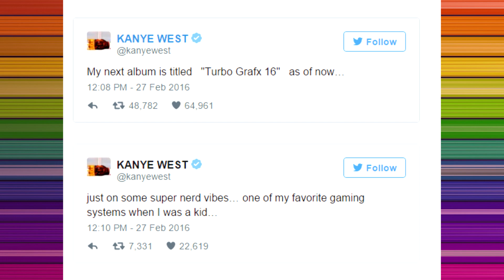Games That Push The Limits of The TurboGrafx/PC-Engine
The TurboGrafx-16, The PC Engine, I don't know what to call it, but it had some amazing games. With the release of the new mini console on the horizon I take a look at some of the games that took it to the limit!